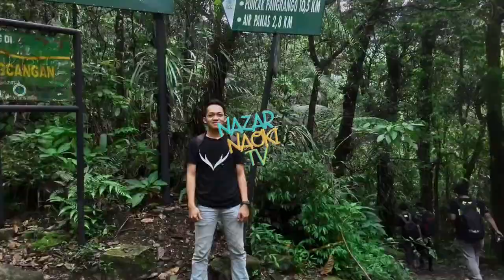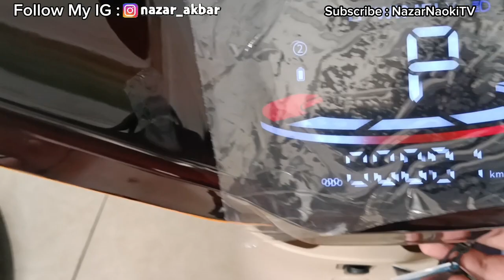Review Sepeda Listrik U-Winfly R8S PALING BANYAK DIMINATI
Hai guys
kali ini ayah Naoki mau unboxing sepeda listrik Uwinfly R8S yang viral mirip motor vespa

PRODUK BARU : NEW UWINFLY R8S
Spesifikasi

- Baterai 48v/12AH
- Speedometer digital
- All led light system
- Lampu Sein
- Remote alarm
- Daya Angkut 100 Kg

selamat menyaksikannya 😁👍